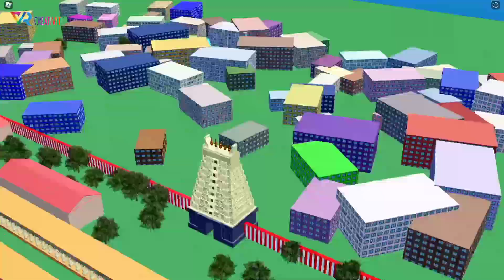Rameshwaram Mahadev Mandir | Mahashivratri Special | Roblox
Jai Shri Mahakal🔱🙏🏻

Developer Rocket